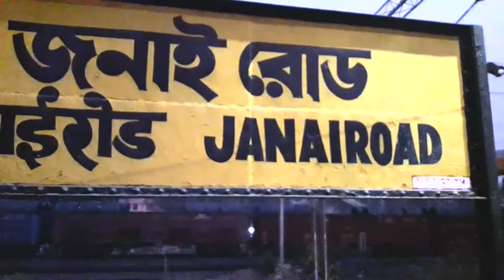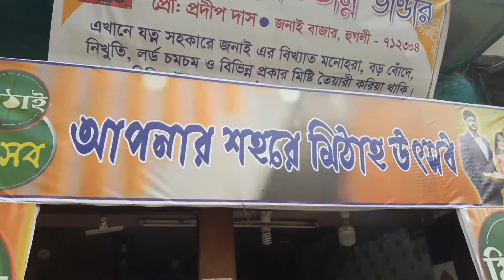Monohara of Janai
Janai is the originator of the famous sweet 'Monohara'. Janai Road the seventh station from Howrah via Chord Line is just 21km. away. Reach there by train and then avail local modes of travelling like Toto, Auto or Rickshaw to reach the Janai Bazar. You can reach there by using the roadways also, for that you have to come to Chanditala through Dankuni and then take Right turn to reach Janai.  At Janai Bazar you can see many shops of sweets. Almost all the shops sell the famous sweet 'Monohara'. The speciality of 'Monohara' is not only its beautiful taste but also the method by which the sweet is kept fresh for few days without any known methods of preservation.